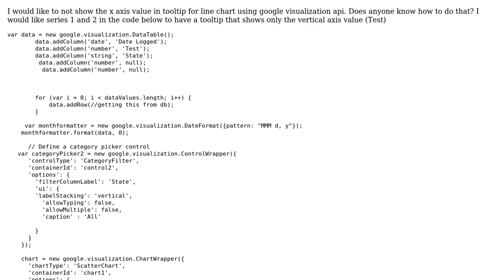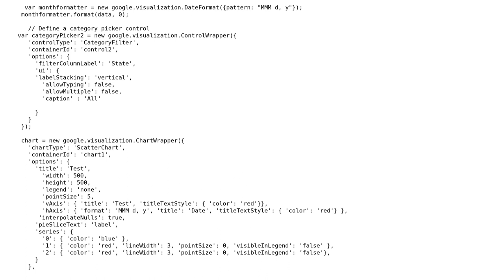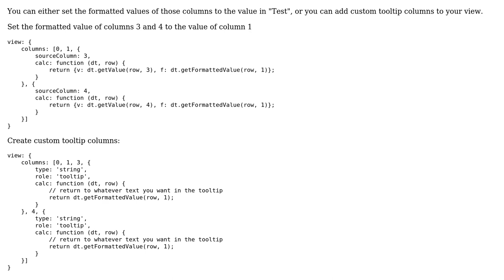How to not show x axis value in tooltip?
With thanks & praise to God, and with thanks to the many people who have made this project possible! You are responsible for your own actions.